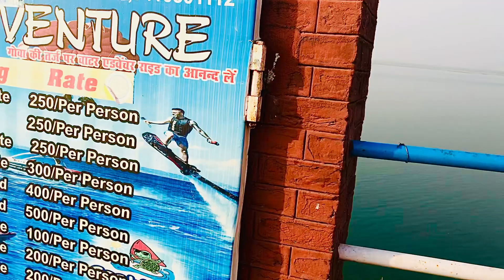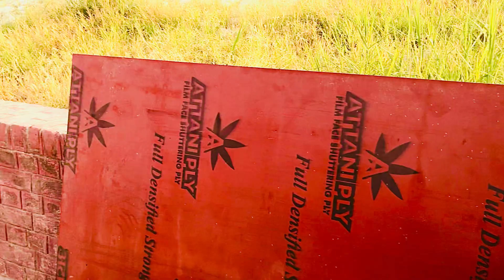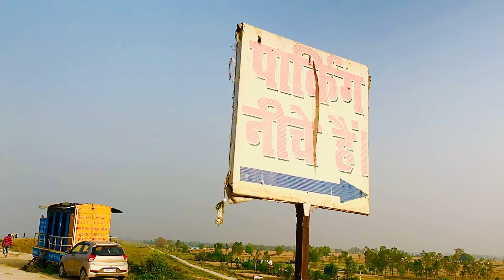My First Vlog !! Uttrakhand GularBhoj Dam Pushpa Pandey Vlogs 2022 @ManojDeyVlogs please help